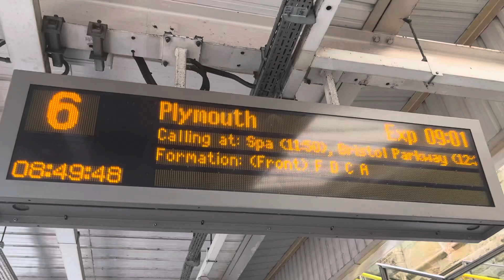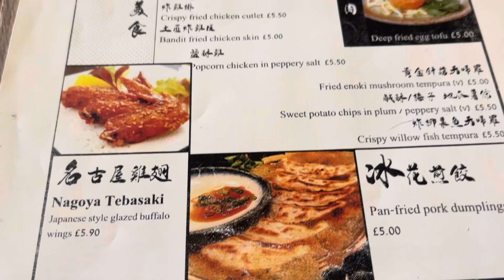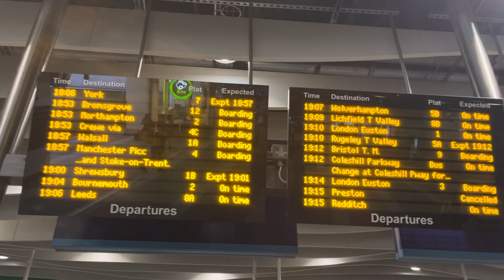英國🇬🇧 伯明翰 Birmingham ｜Victoria Square | University of Birmingham | 好吃的台灣餐廳｜Bullring & Grand Central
UK🇬🇧 Birmingham ｜Victoria Square | University of Birmingham | Delicious Taiwanese Restaurant ｜Bullring & Grand Central